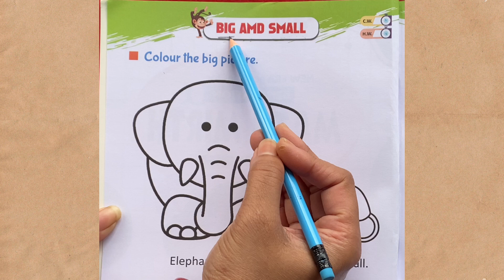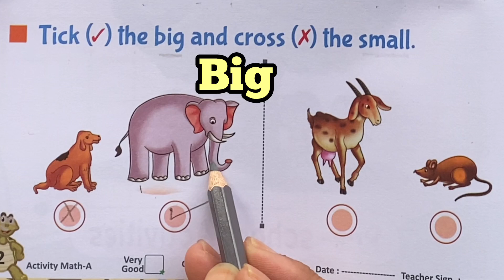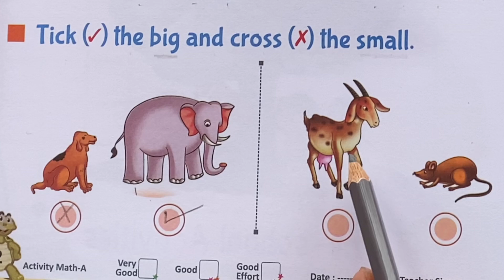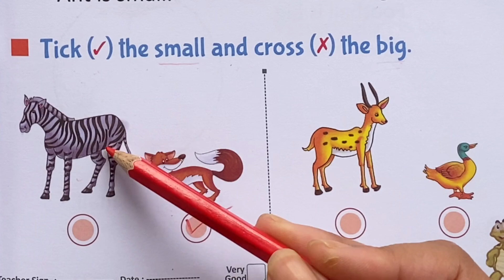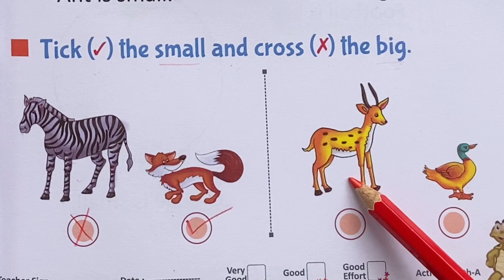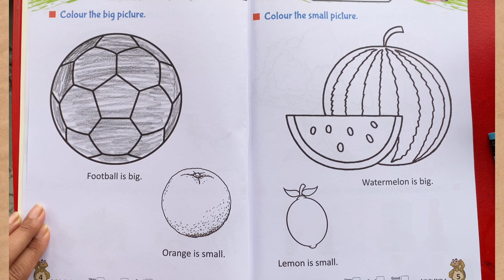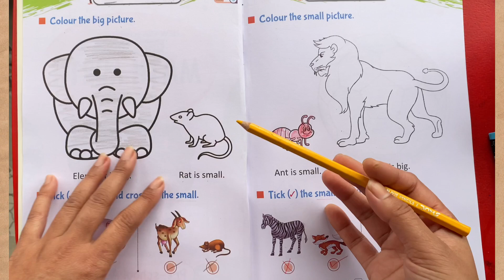Maths Pre Number Concept Big and Small/Easy worksheet for the beginners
In this video you will learn maths Pre number concept Big and Small.
Easy worksheet,topic related pictures